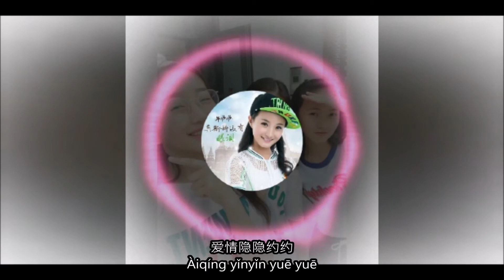牛欣欣 - 莫斯科没有眼泪